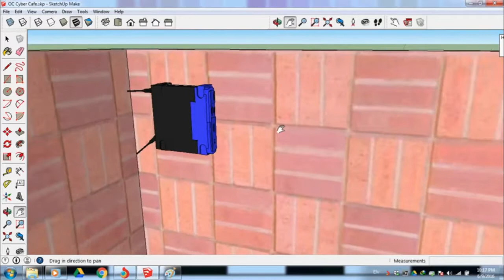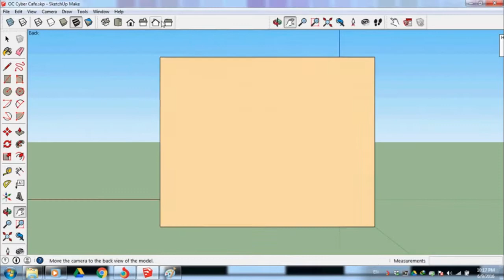Small Cyber Cafe Design in Sketchup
SketchUp tutorial small cafe design in sketchup.